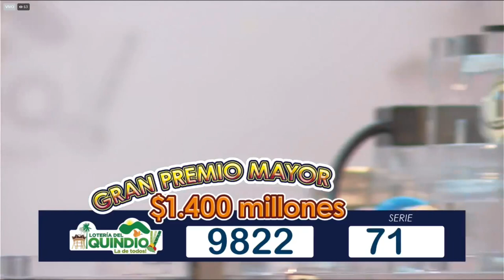Loteria del Quindio PREMIO MAYOR Resultado Jueves 27 de enero 2022 ✅🥇🔥💰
Hola buenas noches, te presentamos los resultados de las loterías y chances en Colombia, vamos con el Resultado para la Lotería del QUINDIO del Jueves 27 de enero de 2022.

Numerología Colombia te trae los últimos Resultados Lotería de Bogotá, Lotería del Quindío, Sorteo El Sinuano  y sorteo Astro Luna y Chance en nuestro país, igualmente te traemos las recomendaciones para que juegues en el día, esperamos que seas un ganador más y disfrutes de grandes premios.

lotería Quindío
lotería Quindío
lotería Quindío
Quindío lotería